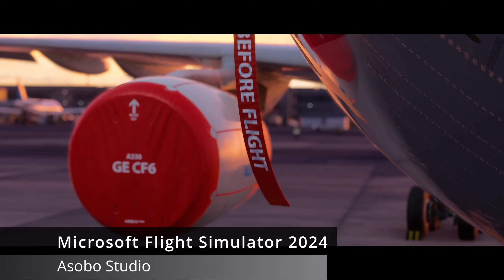Game Watch - New Games Releasing In November!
Are you interested in the hot new gaming releases. for November? In this series, we'll be taking a look at 10 titles you won't want to miss!

0:00 Intro
0:15 Farmagia
1:14 Planet Coaster 2
2:10 Metro Awakening
3:05 Mario & Luigi Brothership
3:53 Slitterhead
4:47 Dragon Quest 3
5:47 Path of Exile 2
6:54 Microsoft Flight Simulator 2024
7:53 Stalker 2
8:51 Nine Sols
9:42 ASMR